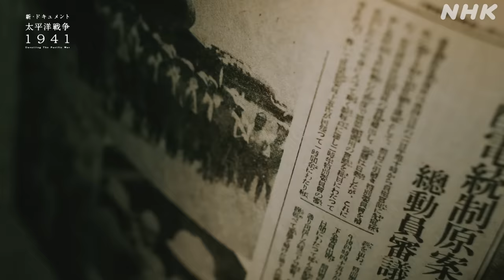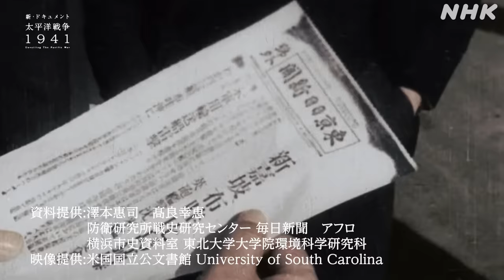[NHKスペシャル] 日米開戦はなぜ避けられなかったのか | 新・ドキュメント太平洋戦争 1941 開戦(前編) | NHK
新・ドキュメント太平洋戦争 「1941 開戦（前編）」

1941年、大国・アメリカとの戦争を国のリーダーたちは回避しようとしていたが…。判断を縛ったのは長引く日中戦争や国民の期待だった。開戦決定までの心の変化を見つめる。

歴史の大きなうねりを「個の視点」から「複眼的」に捉え直すシリーズ「新・ドキュメント太平洋戦争」。エゴ・ドキュメントと呼ばれる当時の日記や手記から、戦争の新たな断面に迫る。